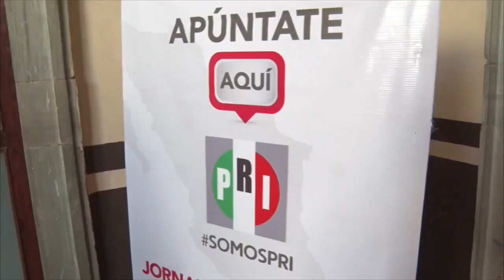PriismoGuanajuatense, pues el ex-alcalde capitalino Eduardo Knapp reitera su descontento 😒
No todo es miel sobre hojuelas✨ para el PriismoGuanajuatense, pues el ex-alcalde capitalino Eduardo Knapp reitera su descontento 😒 por la candidatura de Edgar Castro Cerrillo a la presidencia municipal de Guanajuato